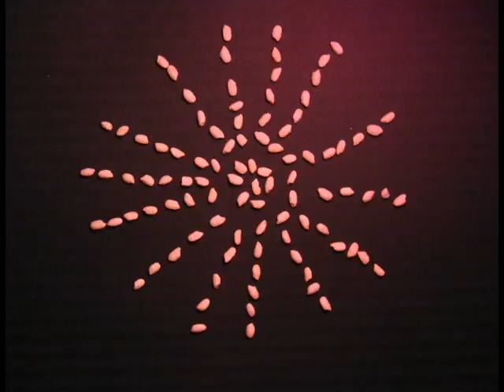OKOME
武蔵野美術大学の選択授業でお米を使用したアニメーションを制作しました。

チーム「にけしで」のグループ自由制作です。

※作品に使用した曲
SAKEROCK 「菌」
"おかあさんといっしょ"　から　「あさごはんマーチ」